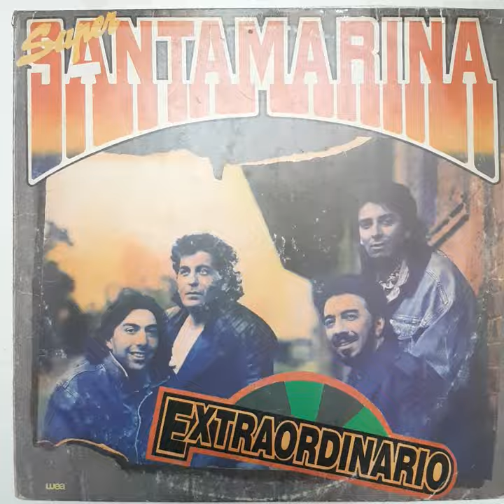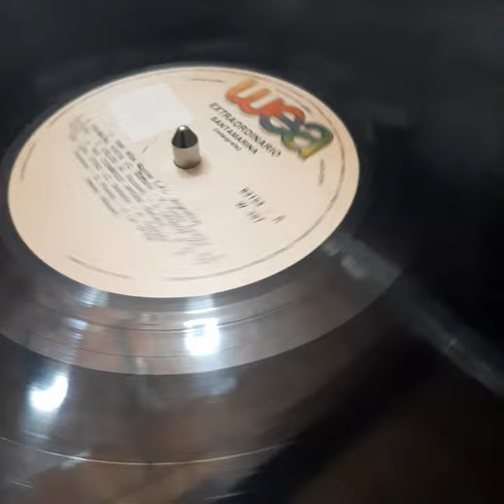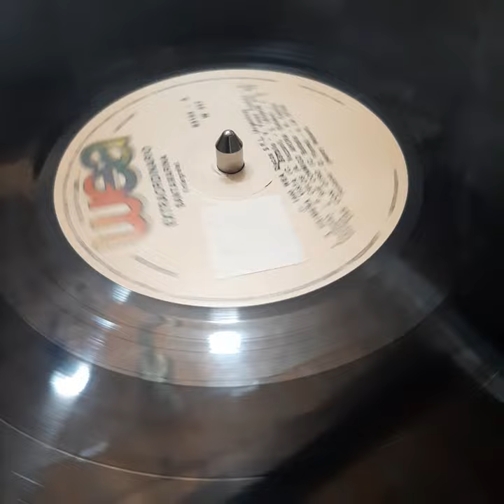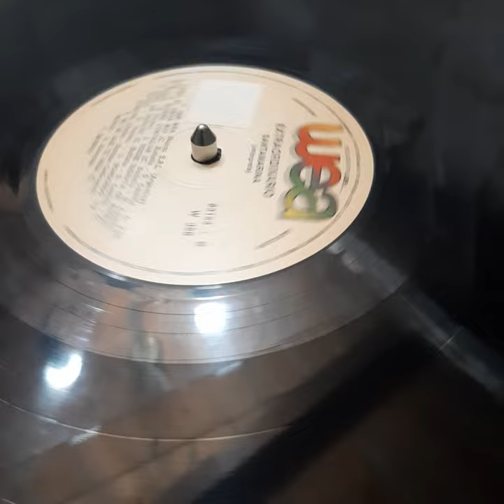Vinilo Santamarina Super Extraordinario C3 Disqueria Manoenpez